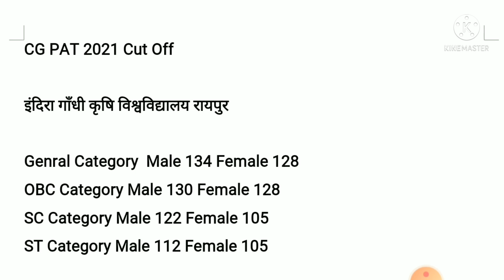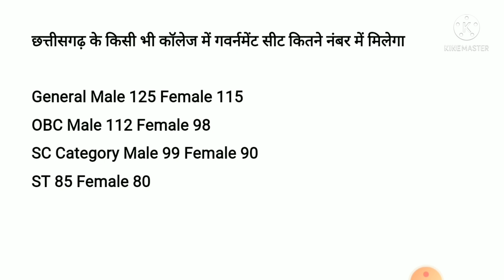cg pat 2021 cut off || cg vyapam pat 2021 || rahul learn information || pat selection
ki aap kitne number laoge jisse
aapka selection free sit government college me ho jayega